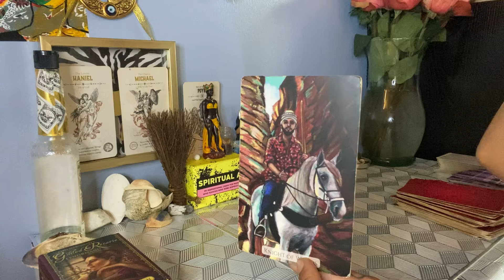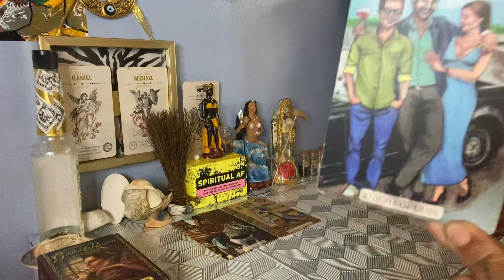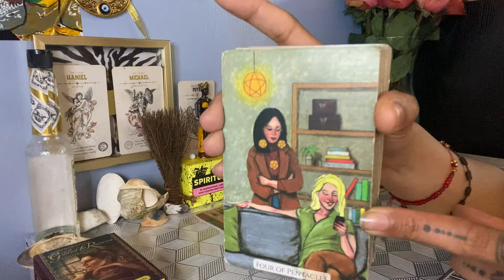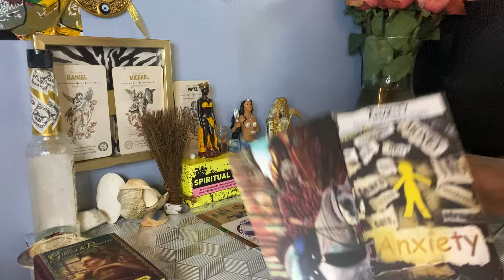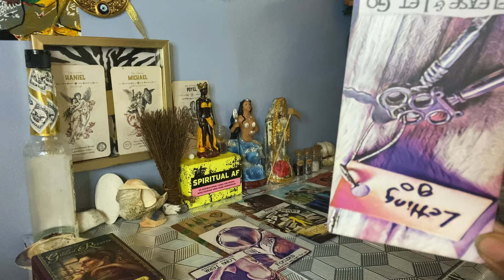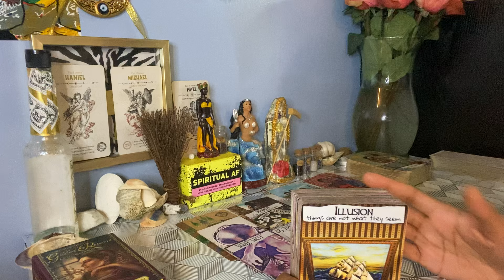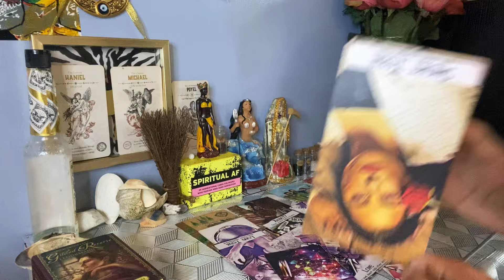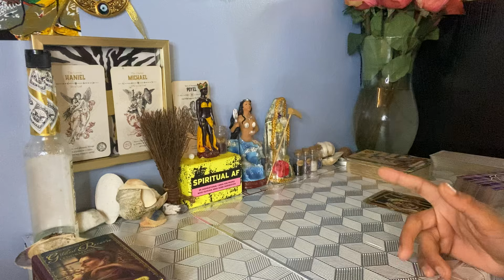TRIED TURNING YOUR REAL FRIENDS ON U AFTER THE RELATIONSHIP EXPIRED😑IT BACKFIRED‼️